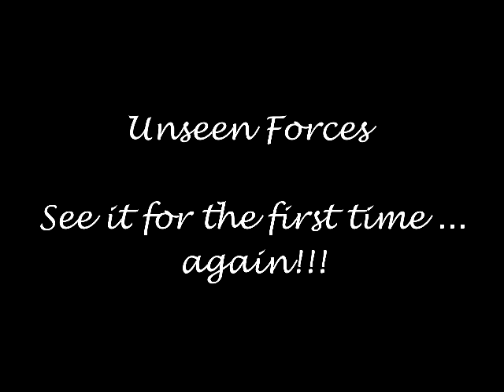Unseen Forces (The original by Al Desmond with improvements by John Cornelius)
Welcome to my requisite artsy-fartsy oddly vague magic video... the magician displays a single playing card and an ordinary half dollar. The card is held at the very tips of the thumb and first finger. The card is shown both sides and then the half dollar is laid on the back of the card. The performer extents his arm out, holding the card away from his body. Suddenly the coin begins to rise off the back of the card. The coin moves up, over and then settles back on the card. The coin can be immediately handed to the spectator for examination. There are NO THREADS, NO MAGNETS and NO SLEIGHTS. The coin appears to float almost a half inch off the surface of the card.